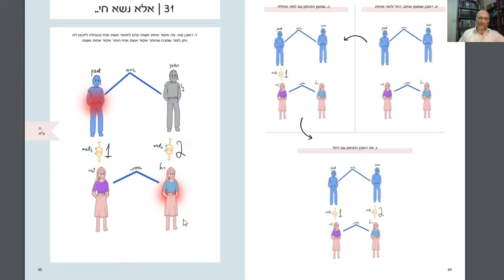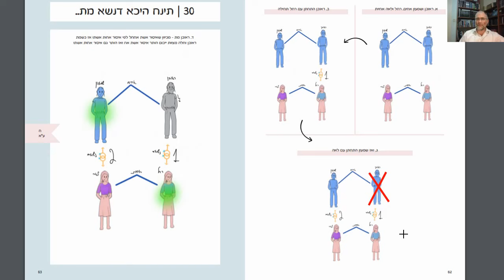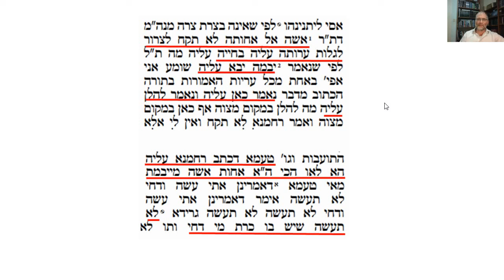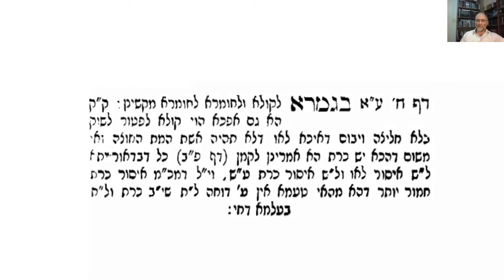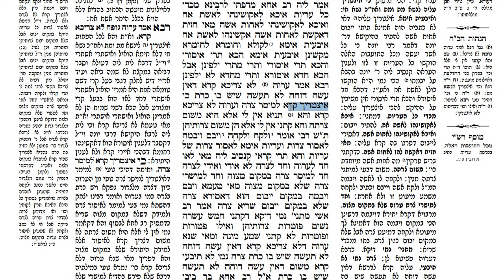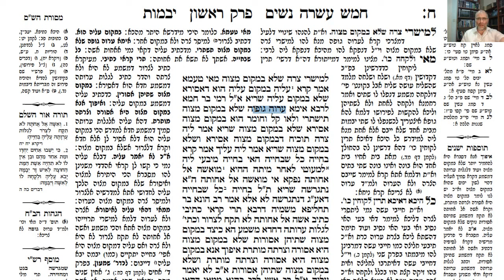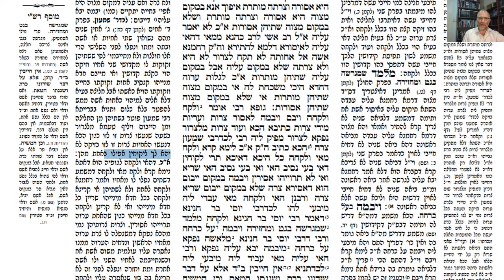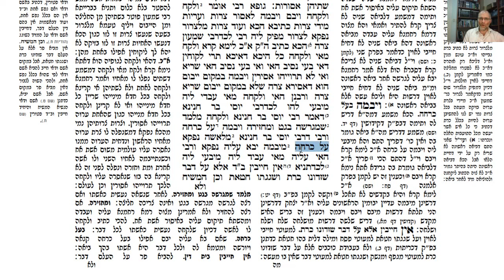דף יומי מסכת יבמות דף ח Daf yomi Yevamot page 8 ע"י יוני גוטמן